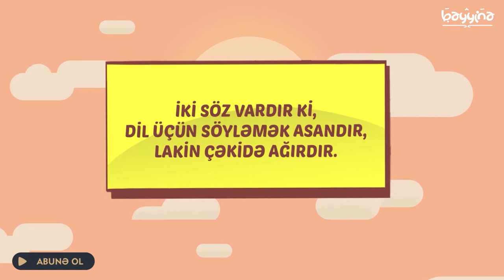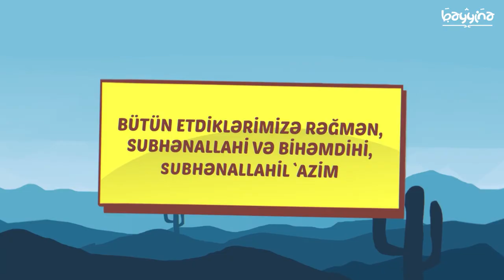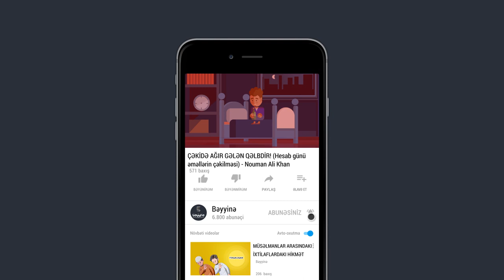ÇƏKİDƏ AĞIR GƏLƏN QƏLBDİR! (Hesab günü əməllərin çəkilməsi) - Nouman Ali Khan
1.  Videonu bəyəndinizsə LİKE düyməsinə tıklayın ki, video daha çox insana çatdırılsın.
2.  Ən yeni videolardan xəbərdar olmaq üçün kanalımıza ABUNƏ olun və "zınqırov" işarəsinə tıklayaraq bildirişləri aktiv edin..